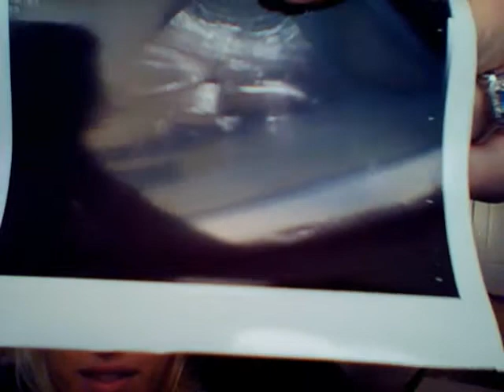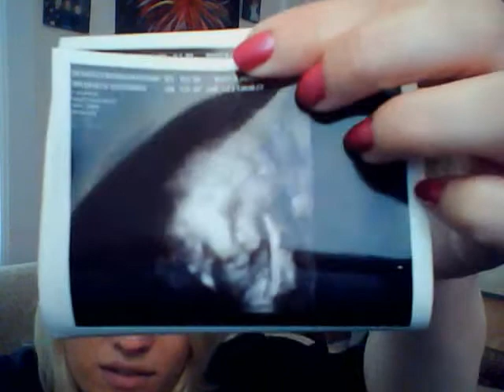33 Weeks Pregnant!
Symptoms, Ultrasound pics, Belly shot, a little rambling...